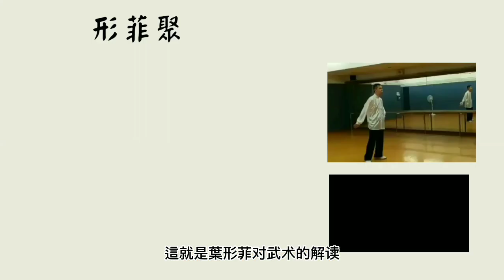「劉亦菲」扮演「王語嫣」？講解「喬峰」与「慕容博」的武功 ，誰更厲害？？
講喬峰和慕容博武功 ，誰更厲害#天龍八部